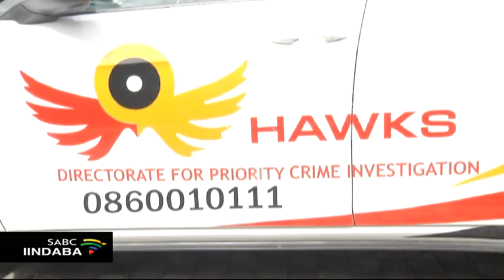Akululanga ukwehlis'amalungu aphezulu | Somadoda Fikeni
Umhlalutyi wezopolitiko uNjingalwazi Somadoda Fikeni uthi ukungathathwa kwesigqibo sokwehla kukasosiba jikelele weANC  umnumzana Ace Magashule logama ejongene nezityholo zorhwaphilizo kubonisa mhlophe ukuba akululanga ukwehlisa amalungu alo mbutho anamandla akwizihlalo eziphezulu.

Ukufumana ezinye iindaba, ndwendwela i-sabcnews.com, SABCNews SABCIindaba ANC kumajelo onxibelelwano.